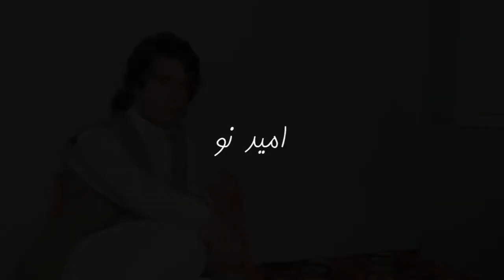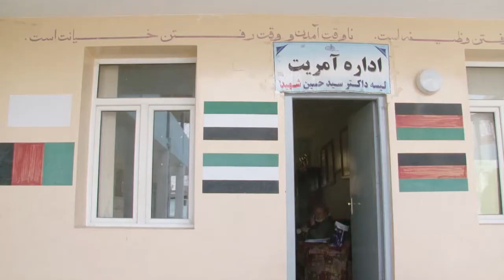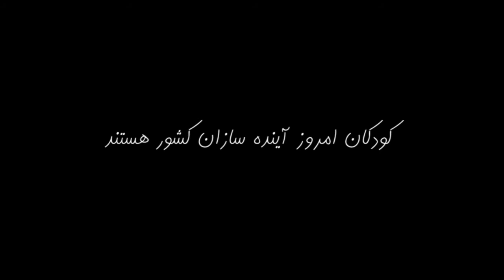New hope 2020